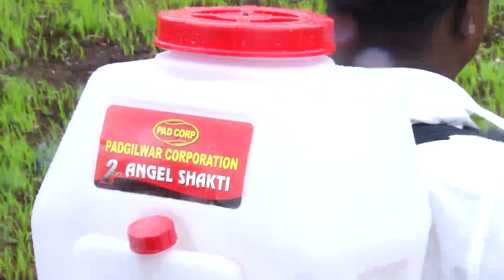Padgilwar Corporation | Pad Corp | Padgilwar Shakti 2 & 4- Stroke Petrol Engine Power Sprayer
Padgilwar Corporation | Pad Corp | Padgilwar Shakti 2 & 4- Stroke Petrol Engine Power Sprayer | पेट्रोल फवारणी पंप
पडगिलवार कॉर्पोरेशन  पॅड कॉर्प - शेतीचे फवारणी - पंप, हार्वेस्टिंग, फीडर्स कॉर्प कटर, कडबा कटर, राईस मिल, फेरवानी यंत्र औषधि फवारणी यंञ.
शेतीसाठी लागणारे सगळे अत्याधुनिक विकसित असलेलते अवजारांची आपल्याला डीलरशीप पाहिजे असेल किंवा खरेदीसाठी आम्हला संपर्क करा,